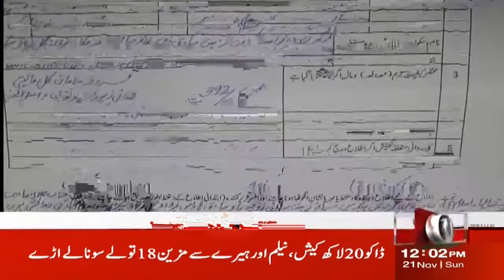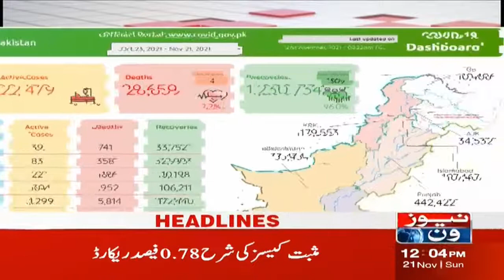NewsOne 12PM News Headlines | Wasim Akram | 21 Nov 2021